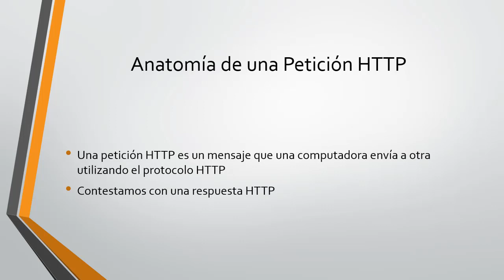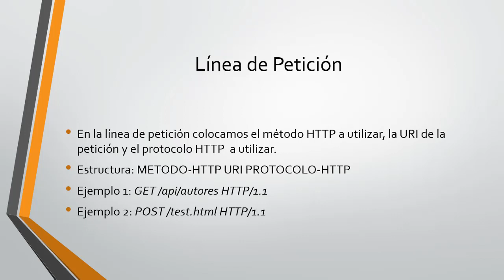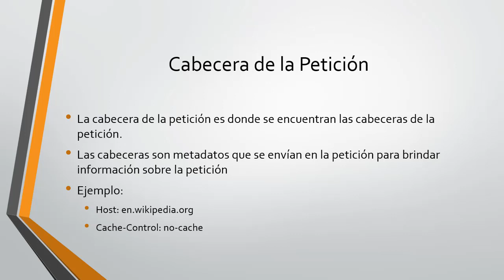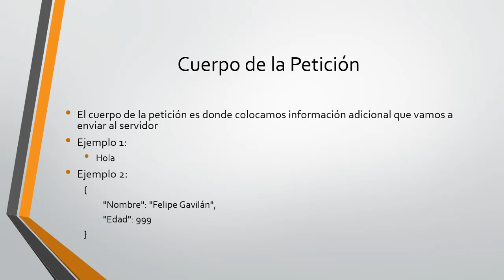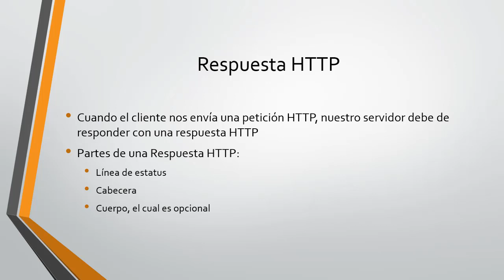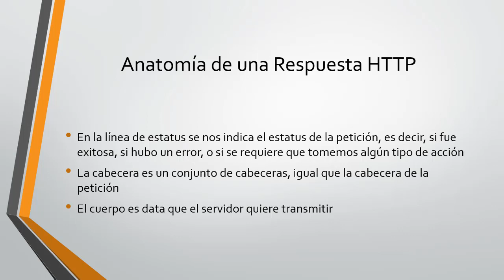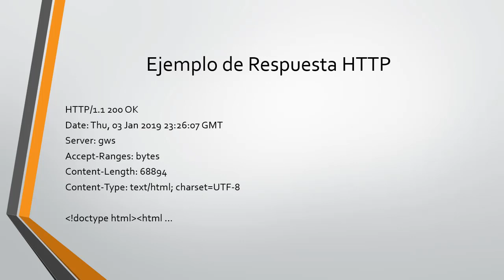4 - Anatomía de una petición HTTP | Fundamentos de HTTP | Web APIs con ASP.NET Core 2.2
Nuevo curso: Construyendo Web APIs RESTful con ASP.NET Core 2.2!

Aprende a desarrollar cualquier Web API con esta innovadora tecnología de Microsoft!

Aprende a:

- Construir Web APIs con .NET Core
- Publicar Web APIs en Azure
- Utilizar Azure DevOps para configurar integración y entrega continua (CI/CD)
- Desarrollar Web APIs RESTful
- Fundamentos de ASP.NET Core

Inscríbete hoy y tendrás acceso de por vida a este curso el cual iré actualizando con nuevo contenido periódicamente.